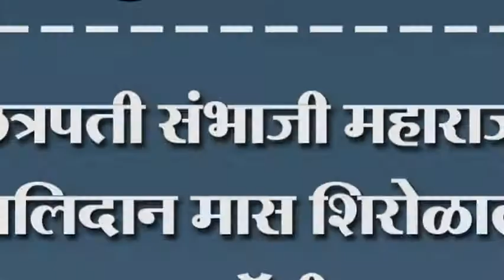छत्रपती संभाजी महाराज बलिदान मास शिरोळात मुक रॅली..